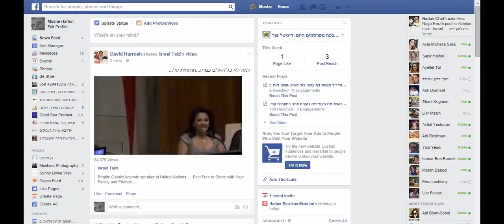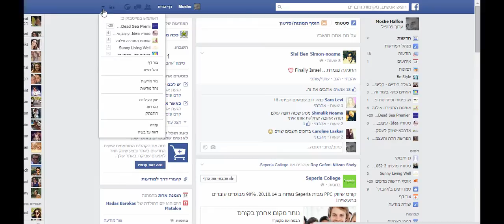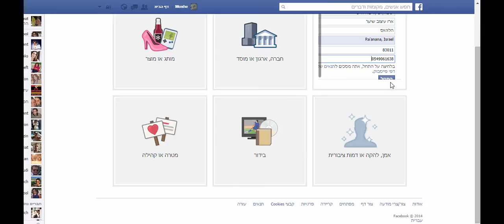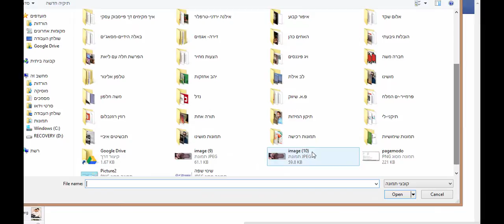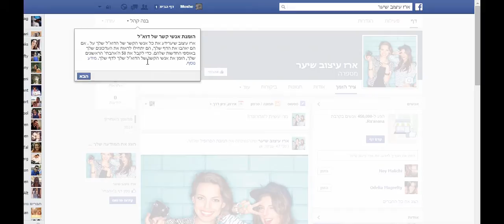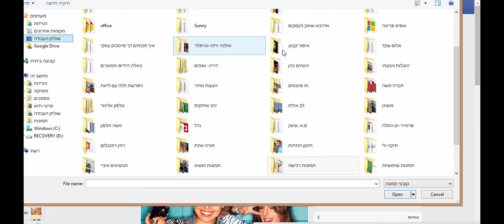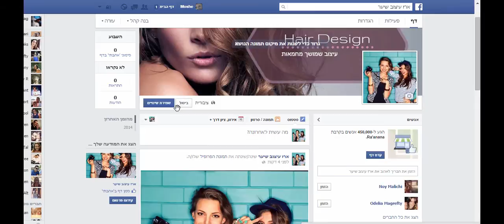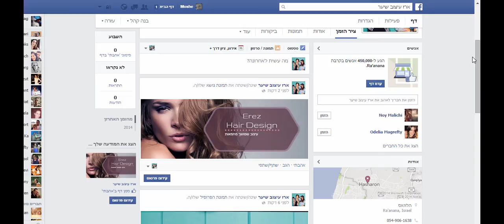איך מקימים דף פייסבוק עסקי? המדריך המלא! מאת אדרבא- שיווק לעסקים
כבעל עסק אתה חייב להיות נוכח בפייסבוק. הצעד הראשון בבניית נוכחות בפייסבוק היא הקמת דף עסקי. איך עושים את זה לבד?  בסרטון הבא תוכלו לעקוב אחרי המדריך המלא להקמת דף פייסבוק שלב אחר שלב.  לפרטים נוספים ושאלות תוכלו להיכנס לדף הפייסבוק שלנו
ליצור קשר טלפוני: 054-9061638